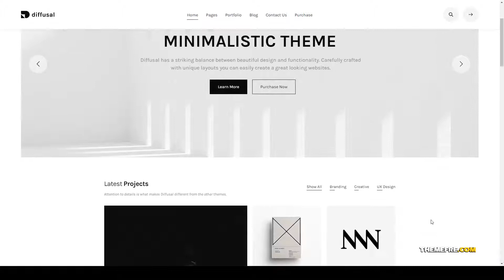Diffusal - Portfolio Creative WordPress Theme builder design Website Builder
Compatible With WPBakery Page Builder 5.7.x, WPBakery Page Builder 5.6.x, WPBakery Page Builder 5.5.x, WPBakery Page Builder 5.4.x, WPBakery Page Builder 5.3

 ThemeForest Files Included Layered PSD, PHP Files, CSS Files, Sass Files, JS Files

 Columns 4+

 Layout Responsive

 Tags black, blog, builder, color, creative, design, experience, grid, hero, layout, masonry, minimal, packery, portfolio